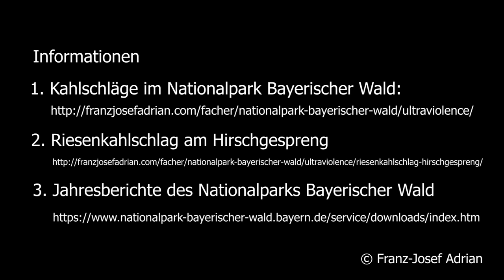Borkenkäferbekämpfung im Nationalpark Bayerischer Wald - Der Riesenkahlschlag am Hirschgespreng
Die Borkenkäferbekämpfung im Nationalpark Bayerischer Wald führt zu riesigen Kahlschlägen. Ein Beispiel ist das Hirschgespreng direkt an der Grenze zum Nationalpark Sumava. Dort - direkt gegenüber - hat man den Borkenkäfer nicht bekämpft. Nun kann man sich mit eigenen Augen ein Bild davon machen, was besser ist.